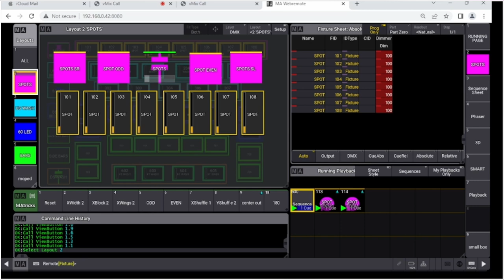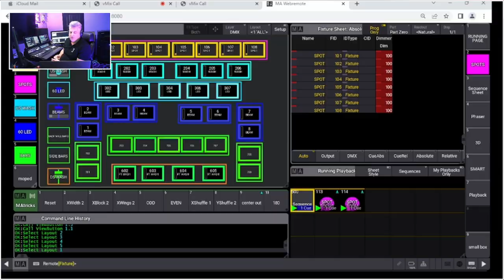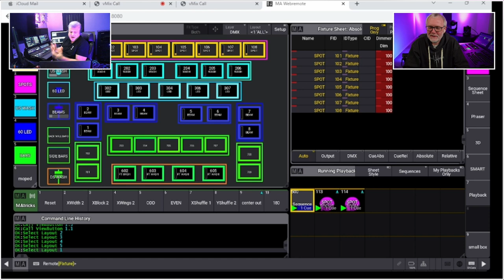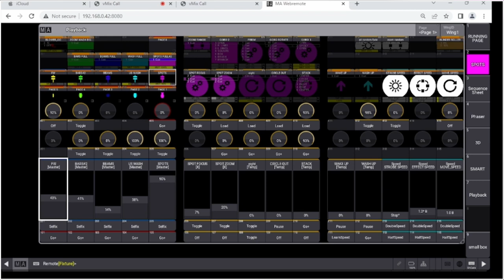#1 GrandMA3 Programming With Nathan Mills From Atlanta - PodCast Video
In this episode I talk to Nathan Mills from Atlanta Georgia US, about his career, his life and not least about the way he works with GrandMA3.

This is the first episode in the event-lighting series of conversations with GrandMA3 programmers around the world, which is about the way he has chosen to work with GrandMA3.

This podcast series is intended as a help to others who work with GrandMA3 so that you can see how he does it and why he has chosen to work in a certain way.

One of the amazing things about GrandMA3, is that there is so many options to make your own style of programming the console, just the way you prefer to work. There are no right or wrongs, only choices.

I hope you will watch the episode and that you will get something valuable out of it.

Meet Nathan in our discord community by jumping into the group